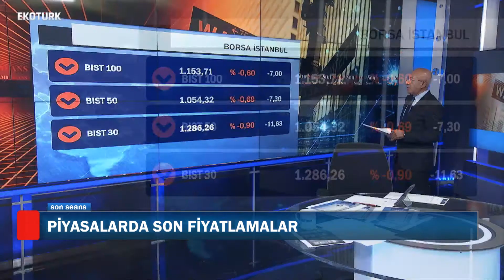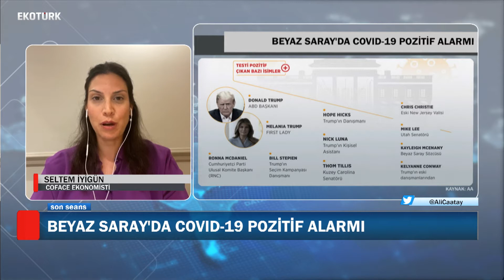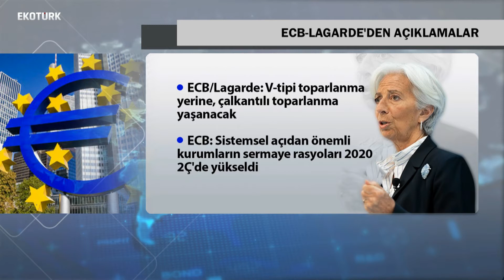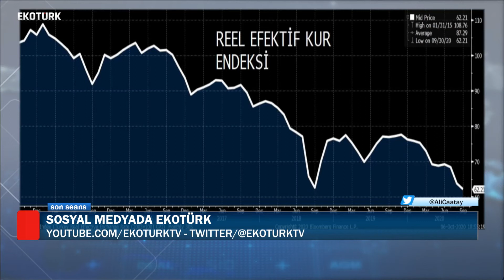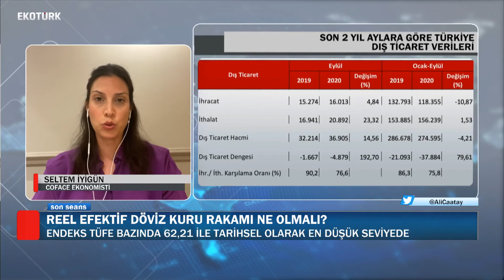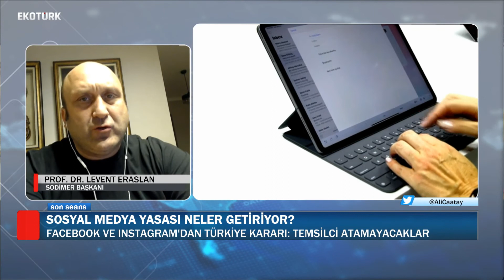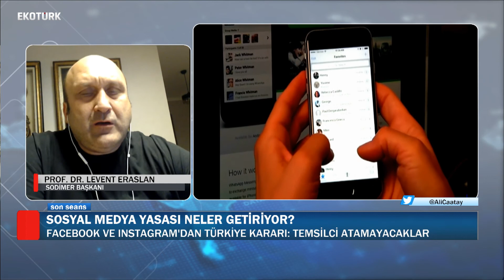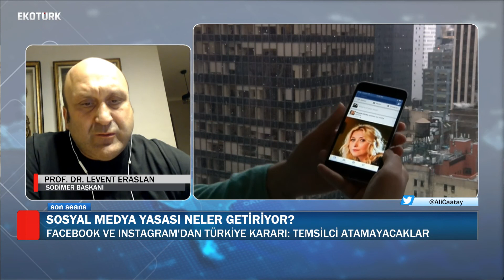Reel efektif döviz kuru rakamı ne olmalı? |Seltem İyigün| Mert Başaran | Ali Çağatay | Son Seans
Son Seans'ta Ali Çağatay'ın konukları; Cofface Türkiye ve Orta Doğu Ekonomisti Seltem İyigün ve Gayrimenkul Uzmanı Mert Başaran oldu.